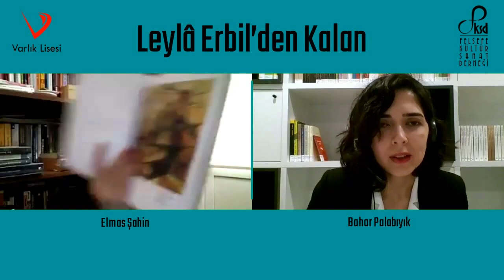Leylâ Erbil'den Kalan -2021- Elmas Şahin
Leylâ Erbil 90 Yaşında!

Leylâ Erbil'in 90. yaş günü anısına Özel Varlık Anadolu Lisesi ile birlikte düzenlediğimiz çevrimiçi etkinlikler kapsamında Varlık Lisesi Edebiyat Öğretmeni Bahar Palabıyık'ın "Leylâ Erbil Kitabı"nın yazarı Doç. Dr. Elmas Şahin ile yaptığı söyleşi...

Etkinlik Bileşenleri
Özel Varlık Anadolu Lisesi
Felsefe Kültür Sanat Derneği (FKSD)

Konuk:
Doç. Dr. Elmas Şahin | Çağ Üniversitesi Türk Dili ve Edebiyatı Bölümü Öğretim Üyesi

Sunucu:
Bahar Palabıyık | Özel Varlık Anadolu Lisesi Edebiyat Öğretmeni

Yayım Tarihi:
10 Ocak 2021 Pazar

Özel Varlık Anadolu Lisesi İnternet Sitesi